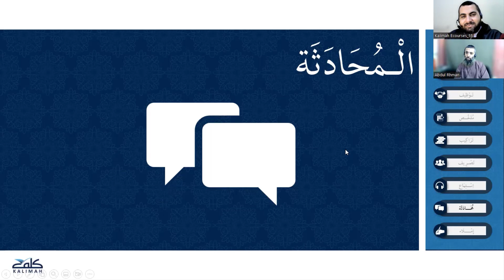Chapter 1:Acquaintance lesson 1-7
This is part 7 of lesson 1 of the Arabic course for beginners.

In this lesson, We will practice conversation on the first dialog of Chapter 1:Acquaintance

Please find our social profile to  get more benefits or ask questions if you have any: